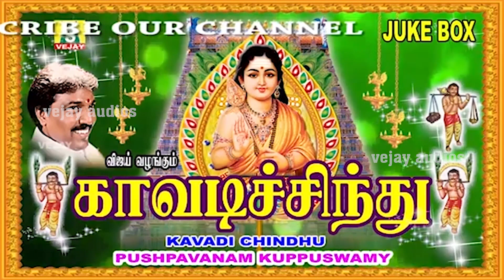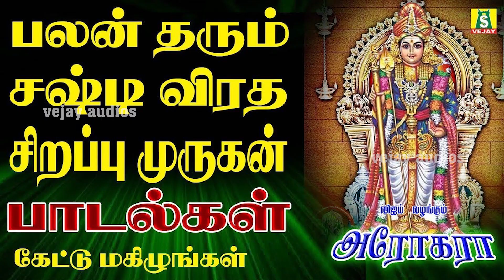ஞாயிற்றுக்கிழமை கேட்கவேண்டிய சிறப்பு சூப்பர்ஹிட் முருகன் பாடல்கள் THIRUNEERIL MARUNDHUIRUKKU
ஞாயிற்றுக்கிழமை  கேட்கவேண்டிய சிறப்பு சூப்பர்ஹிட் முருகன் பாடல்கள்
 Murugan Padalgal | Tamil Murugan Devotional Songs
SUNG BY :BOMBAY SARADHA MAHANADHI SHOBANA
PRODUCED BY : G.JAGADEESAN

முருகன் அல்லது கார்த்திகேயன் என்பவர் இந்து கடவுளான சிவன்- பார்வதி தம்பதிகளுக்கு மகனாவார். சிவபெருமான் தனது முகத்திலிருந்தும் நெற்றிக்கண் நெருப்பினை வெளியிட, அதை தாங்கிய வாயு பகவான் சரவணப்பொய்கை ஆற்றில் விட்டார். அந்த நெருப்புகள் ஆறு குழந்தைகளாக கார்த்திகை பெண்களிடம் வளர்ந்தனர். அன்னையான பார்வதி ஆறு குழந்தைகளையும் ஒருசேர அணைக்கும் பொழுது, ஆறுமுகனாக முருகன் தோன்றினார் என்று இந்துசமய நூல்கள் கூறுகின்றன.

இவர் கணங்களின் அதிபதியான கணபதிக்கு தம்பியாக கருதப்படுகிறார்.மேலும் முருகனுக்கு இந்திரன் மகளான தெய்வானை என்ற மனைவியும், குறத்திப் பெண்ணான வள்ளி என்ற பெண்ணும் மனைவிகளாவர்.

தமிழர்களின் குறிஞ்சி நிலத்தெய்வமான சேயோன் வழிபாட்டினை சைவ சமயம் இணைத்துக் கொண்டதாகவும் வரலாற்று ஆசிரியர்கள் கூறுகிறார்கள்.

இவரை அதிகம் வழிபடுபவர்கள் தமிழர்களே இதனால், இவர் தமிழ்க் கடவுள் என்றும் அழைக்கப்படுகிறார். இவர் அன்பின் ஐந்திணையில் தலையாயதாகிய குறிஞ்சி நிலத்தின் கடவுள் ஆவார்.